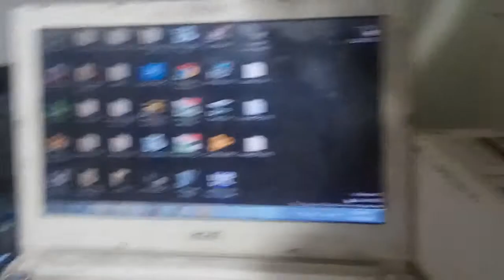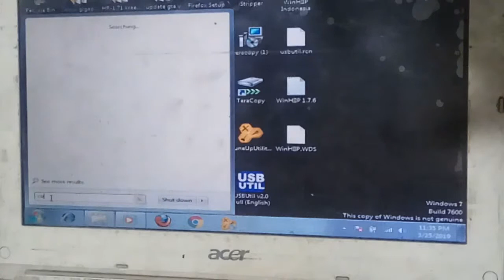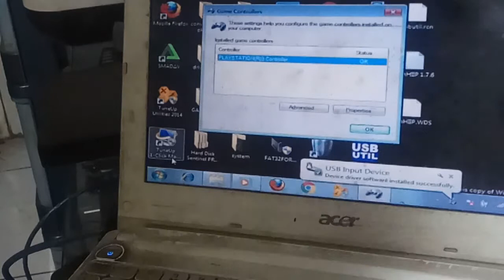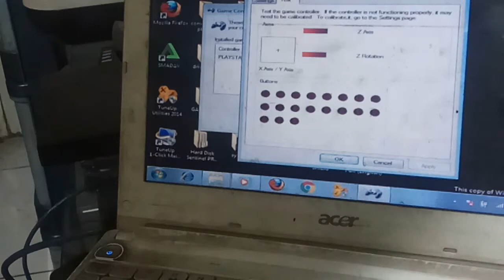Test stik ps3 dengan laptop/pc tanpa software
Tutorial Test stik ps3 dengan laptop/pc tanpa software